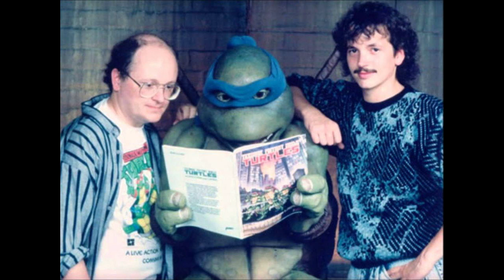A Comic Page I Love with Writer/Artist Jim Mahfood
Kevin Sharp delivers another great interview with comic creator Jim Mahfood.